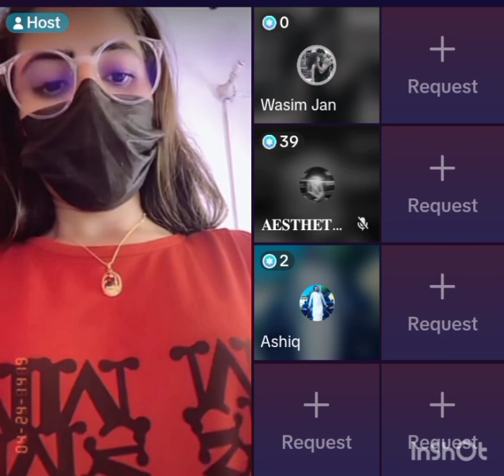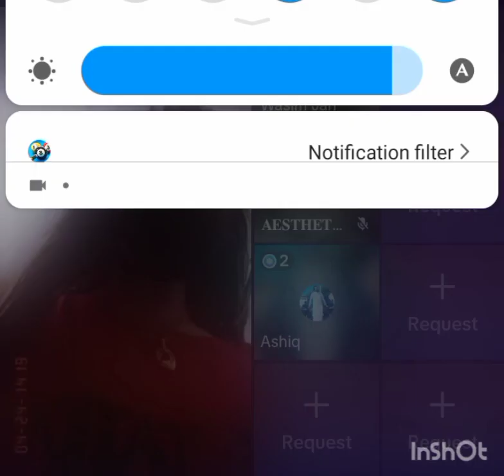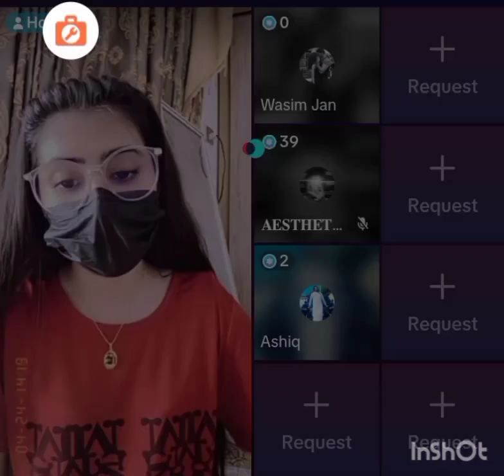Mkm Meno Pa Live Ke Gup Shop New Video